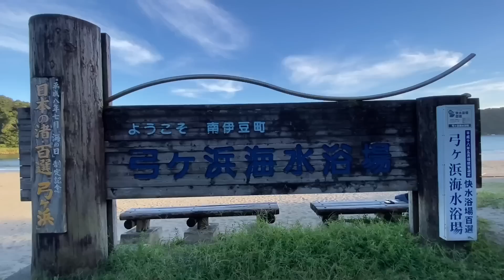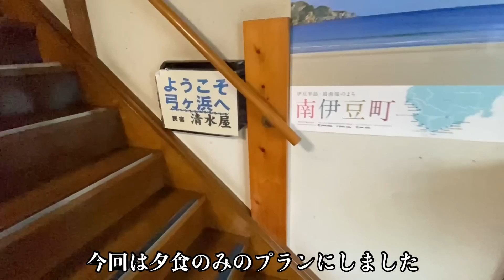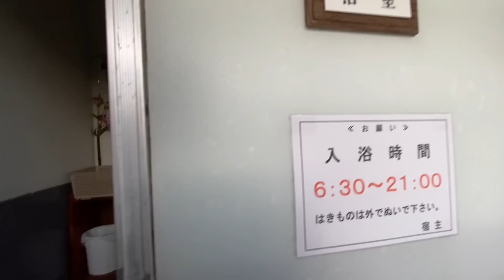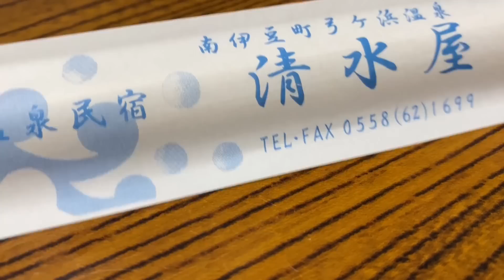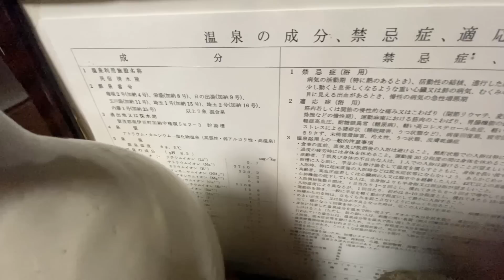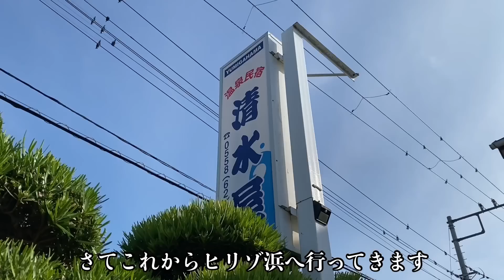南伊豆旅行【温泉民宿清水屋】我が愛しの弓ヶ浜近くの激安宿へ！『飯テロ』Travel Japan/A solo trip to Izu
今回は南伊豆の旅です♬
温泉民宿清水屋さんにお邪魔しました！

『前回の伊豆めし』
【伊豆旅行4軒巡り】大豪遊の優勝グルメ店へ潜入！ラーメンでキメる1日『飯テロ』南伊豆/伊東/夏休み/特大海老フライカレーハウス向山/観月

【おすすめ伊豆動画はこちら】

78才おじいちゃん屋台ラーメンの朝『幸っちゃん』夜明けの銀座【飯テロ】Old Style Ramen Stall Yatai Japanese Street Food